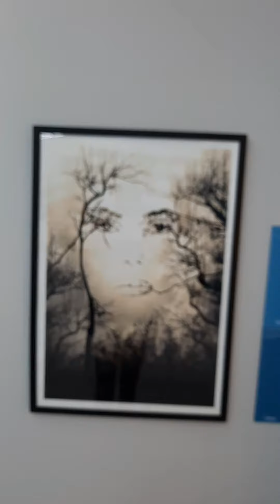MUSEUM OF ILLUSIONS IN RIYADH PARK MALL...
amazing place with illusions...